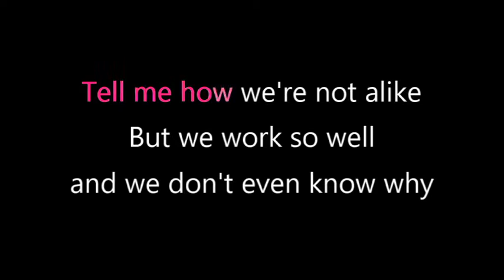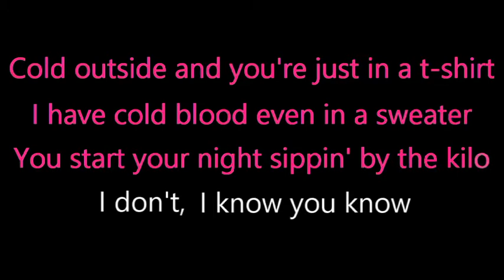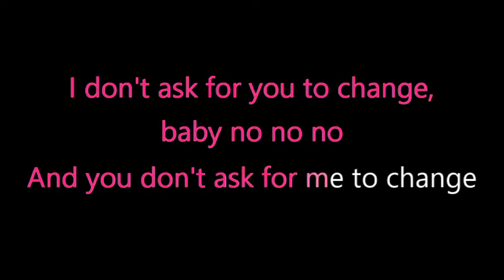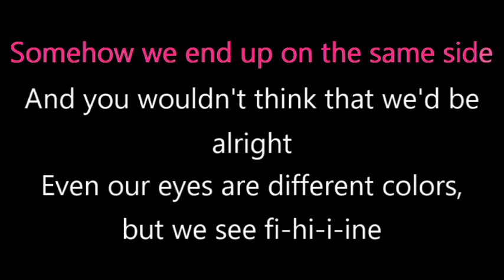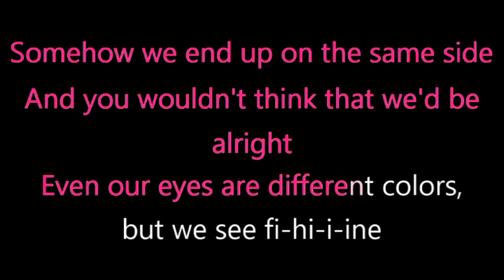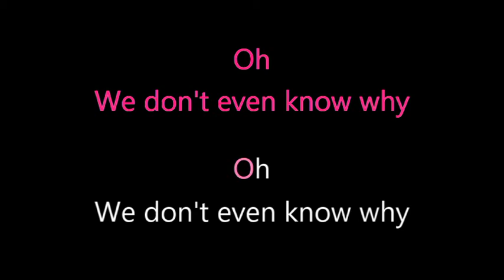Why - Sabrina Carpenter Acoustic Guitar Karaoke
Excited as I've just learnt how to make a karaoke video with lyrics! Hope you enjoy. Feel free to use however please put my link in your description! :) Backing track made by me!